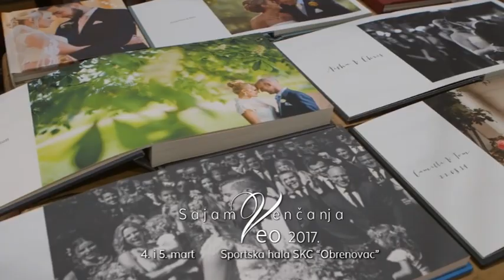SAJAM VENCANJA VEO 2017 reklame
Sajam venčanja "VEO 2017"
Više informacija na brojeve:
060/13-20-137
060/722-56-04